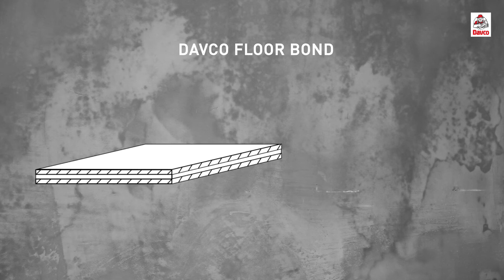Screedless Tile Adhesive - Davco Floor Bond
Save time & manpower cost with Davco's screedless tile adhesive. Suitable for fixing ceramic tiles, slates, marbles, granite and natural stones. Also suitable for large tiles in indoor & outdoor floors.